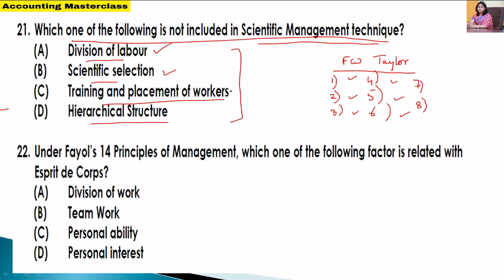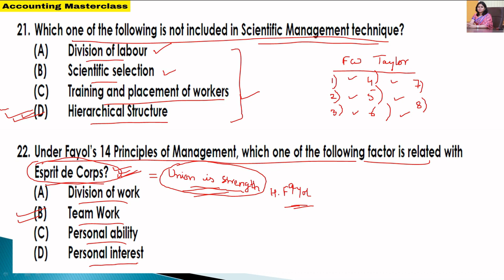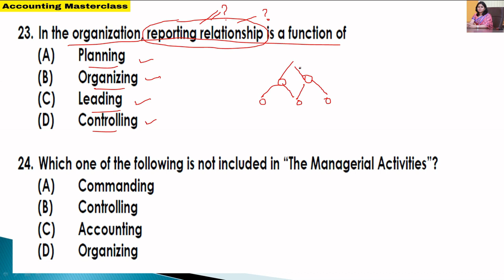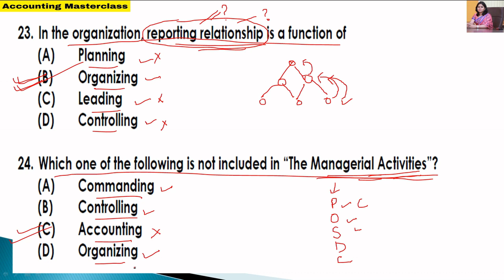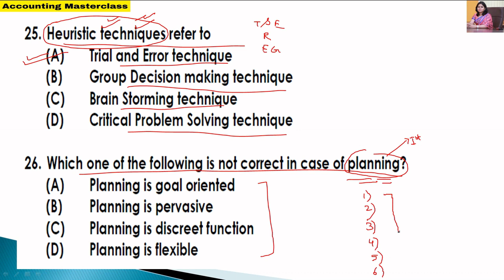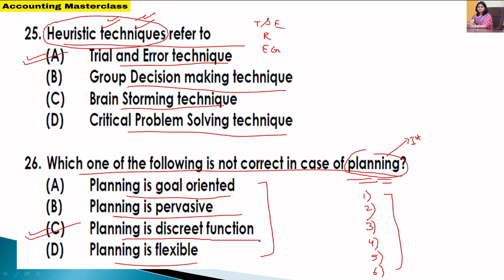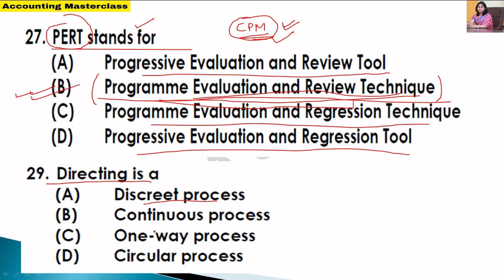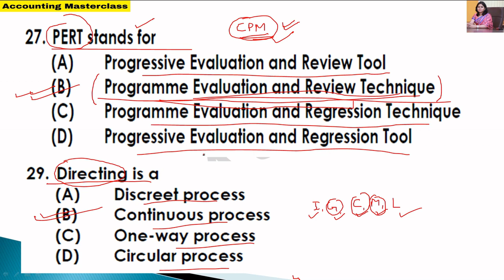MCQ on Principles Of Management | Objective Question On Principles Of Management | B.Com | BBA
2nd YouTube Channel - Pooja Singh Link -

1.Link Of Application- Accounting MasterClass-

3.Instagram Id Link- accountingmasterclass_official